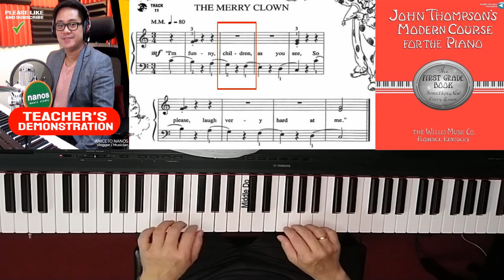No. 11 The Merry Clown -J. Thompson's Easiest Course for Piano (1st Grade Book) | ANICETO NANOS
Topic/s: Finger and Harmony Patterns
Piano Piece: The Merry Clown

Have you noticed how easy it is to transpose from ONE key to ANOTHER by means of the FIVE FINGER pattern? A knowledge of finger patterns is also very helpful when playing beyond the five-finger position. Practice each pattern separately as shown in the video before playing hands together.

Round dots (  .  ) over or under notes indicates STACCATO - meaning detached or bouncing.

Be sure to observe the left-hand phrasing by use of the DROP, ROLL attack.

- John Thompson

You can purchase this book online -

Amazon (paperback)